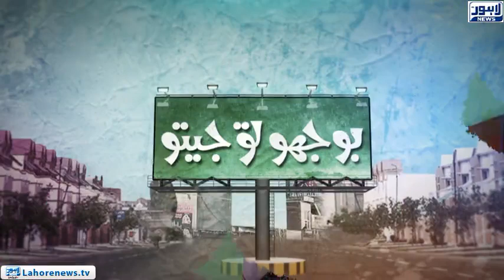Bhoojo To Jeeto - Part 03 - Little kid amazes with his singing